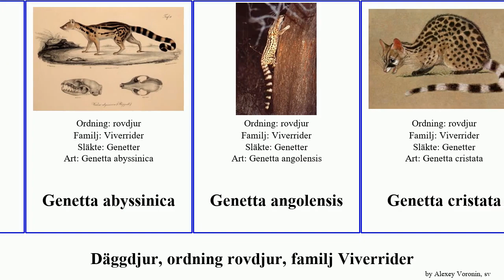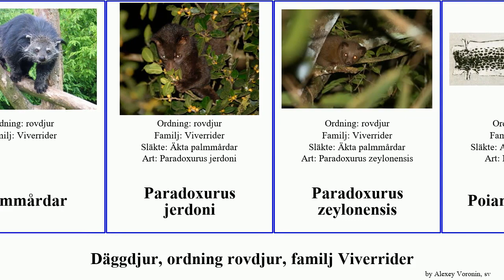Däggdjur, ordning rovdjur, familj Viverrider genetta featuring mammal maculata cristata abyssinica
däggdjur ordning rovdjur, familj Viverrider.
mammal of Order Carnivora Family Viverridae, language: sv.

Afrikanska linsanger
Binturong
Civett
Genetta abyssinica
Genetta angolensis
Genetta cristata
Genetta johnstoni
Genetta maculata
Genetta pardina
Genetta victoriae
Indisk palmmård
Indisk sibetkatt
Liten indisk sibetkatt
Owstons palmmård
Palmmårdar
Paradoxurus jerdoni
Paradoxurus zeylonensis
Poiana leightoni
Sibetkatter
Skogsgenett
Småtandad palmmård
Vattengenett
Viverra civettina
Viverra megaspila
Viverra tangalunga
Viverrider
Västafrikansk genett
Äkta palmmårdar